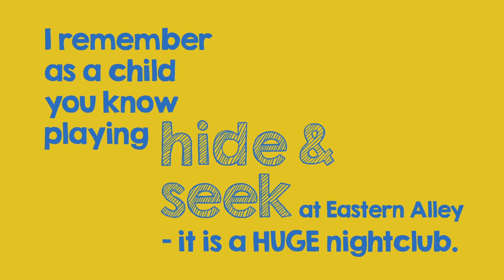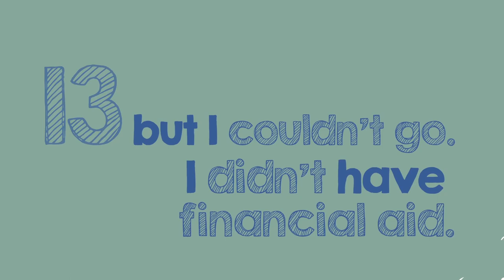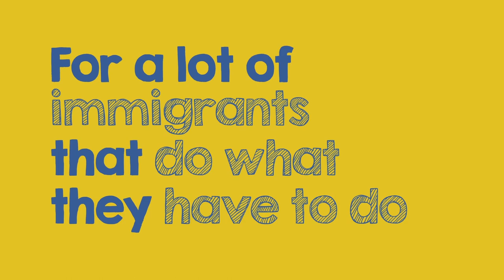Rodrigo, Montse and Isaac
Three siblings reminisce on their childhood, their father’s work ethic and generosity of spirit, and their desire to go to college.
Join us.